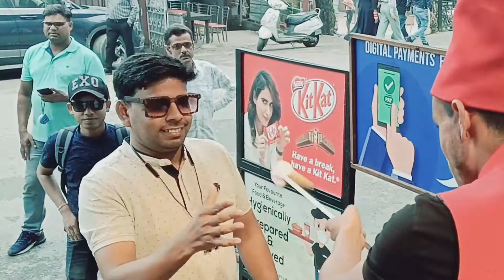famous Turkish style ice cream at Mall road Mussoorie